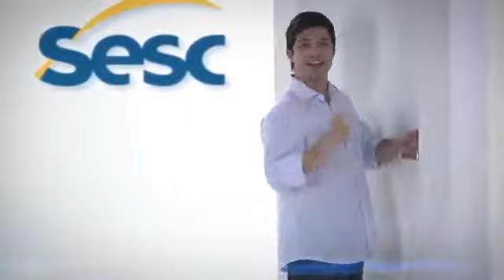Sesc Santa Catariana Institucional